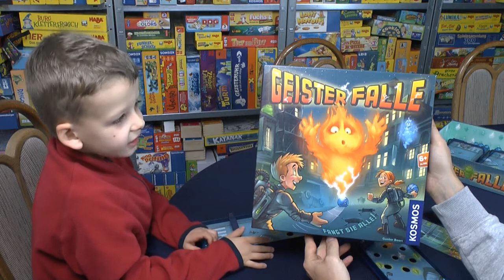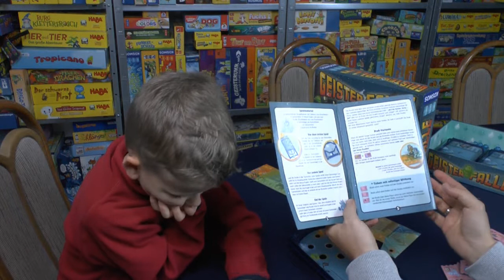Geisterfalle (Kosmos) - ab 6 Jahre ... ist das ein Flipper oder ein bekanntes Spiel der Kirmes?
Geisterfalle ist ein absoluter Hingucker und dank einfacher Regeln kann man recht schnell damit beginnen. Durch variable Möglichkeiten und schnellen Partien bleibt es oft nicht bei einer Partie. Aber schaut selbst!

▬ Social Media ▬▬▬▬▬▬▬▬▬▬▬▬▬▬▬